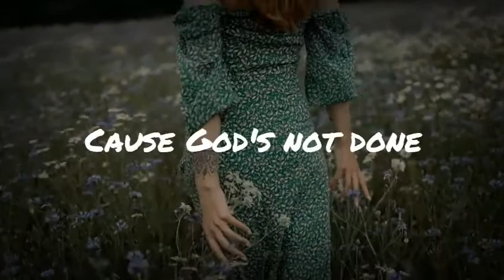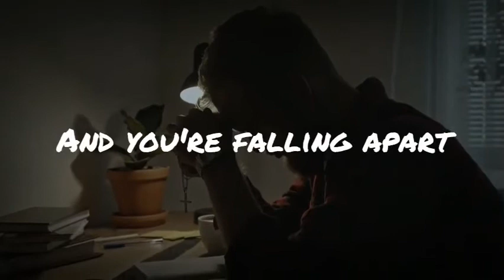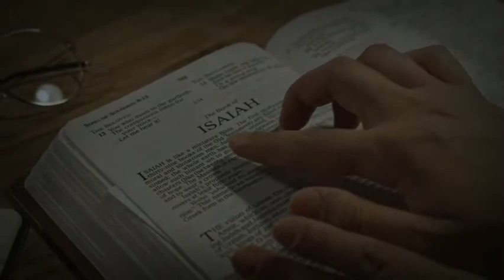God's Not Done ~ Tauren Wells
I love this song so much!! No matter what you're going through...God's not going to give up, He won't let you down, He's not done with you ever!! Know that now!!

Lyrics:

Standing in your ruins feels a lot like the end
So used to losing, you're afraid to try again
Right now all you see are ashes
Where there was a flame
Truth is that you're not forgotten
'Cause Grace knows your name

God's not done with you
Even with your broken heart and your wounds and your scars
Even when you're lost and it's hard and you're falling apart
It's not over, it's only begun
So don't hide, don't run
'Cause God's not done with
You-ou-ou-ou-ou
You-ou-ou-ou-ou

There's a light you don't notice
Until you're standing in the dark
And there's a strength that's growing
Inside your shattered heart

Woah-oh-oh-oh

You-ou-ou-ou-ou
You-ou-ou-ou-ou

He's got a plan, this is part of it
He's gonna finish what He started

He's not done
God's not done writing your story
No, He's not done

God's not done
Writing your story